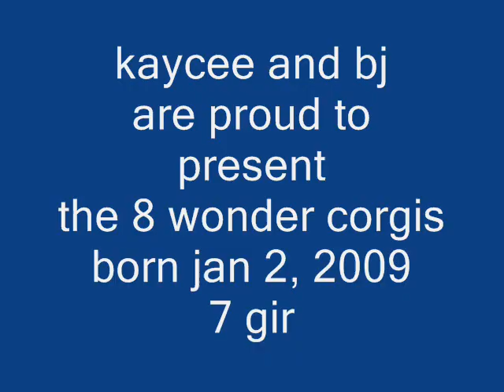5 wk AKC Pembroke Welsh Corgi pups for sale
born jan 2, 2009 7 girls and 1 boy
some will even be fluffies
sweet outgoing  babies at 5 weeks